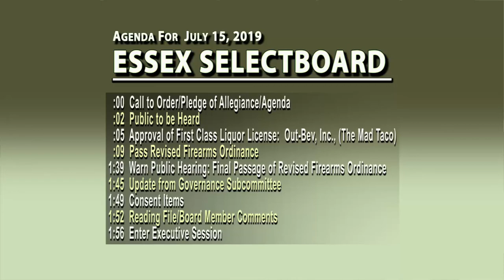Essex Selectboard for July 15, 2019